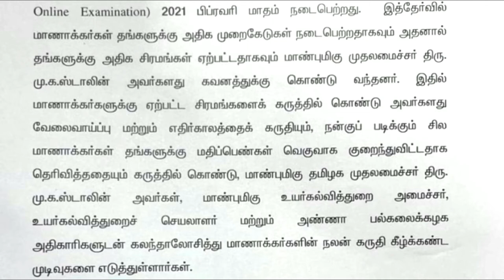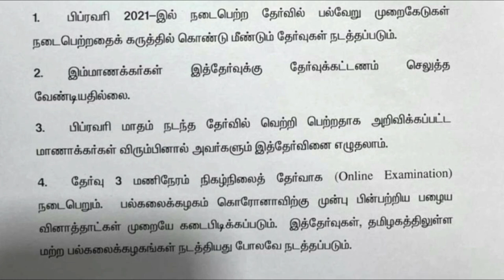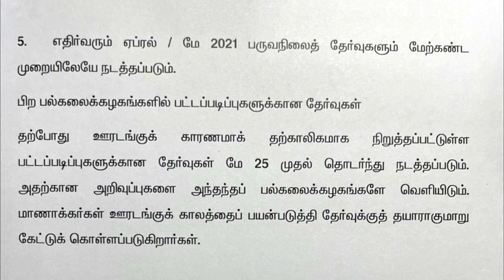Anna university latest news | Happy news | All pass | Anna university result happy news | Re - Exam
Happy news | All pass | Anna university result happy news | Anna university latest news | Re - Exam